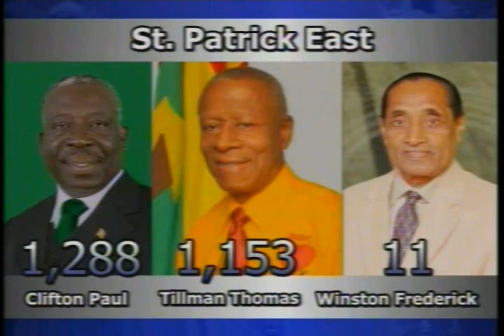Union Leader Chester Humphrey comments on NNP 15 seat clean sweep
This man says it like it is